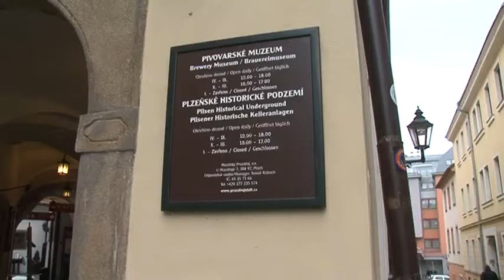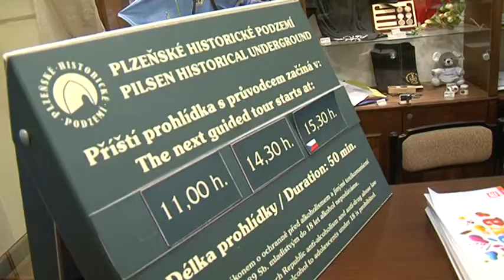10.2.2014 - Pivovarské muzeum Plzeň